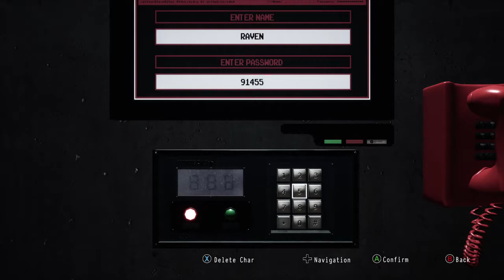Daymare 1998 - Chapter #03: Folie A Deux (Part 3 of 3) - XBOX ONE X (HD)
Welcome to my 1st Playthrough of 'Daymare 1998' on XBOX ONE X!

- 90's Classic Mode -
- Chapter #03
- Folie A Deux

Rebel Gamer